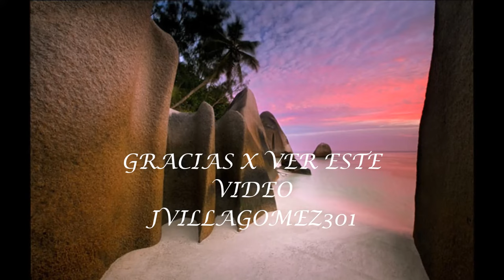TERESA. PEDRO FERNANDEZ.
TERESA TALVEZ ME QUIERES O ME IGNORAS
NO ME IMPORTA,   ME BASTA, ESTAR UN POCO
JUNTO ATI, AQUI AMERTE COMO JAMAS NADIE TE.
JVILLAGOMEZ301